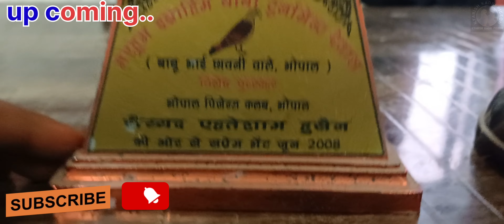9:30 uda kabootar | babu ustad ke kabootar | kyarish kadri pigeon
9:30 uda kabootar | babu ustad ke kabootar | kyarish kadri pigeon |
How are you all my friends
adab 🫠🫡 dosto new video me apka stik wal karta hun dosto video ko like 👍 karna chenal ko sabsecribe Karo aur apne pyare pyare hathon se ache ache comment jarur karna dosto me apka dosto / kyarish kadri

kabutar ki video
Kabootar ke bacche
pigeon tournament
bhopal pigeons
Kabutar ki video
Pigeons successful product
Kale dobaj kabootar
kalsare kabootar
uda hua kabootar
babu bhai ke kabootar
Breeding tips
kyarish kadri pigeons
kyarishkadripigeon